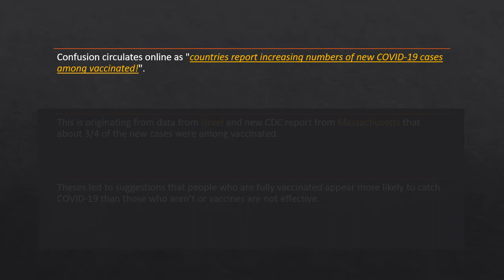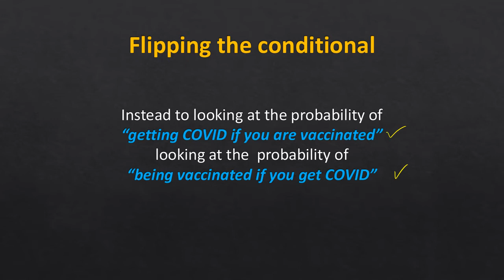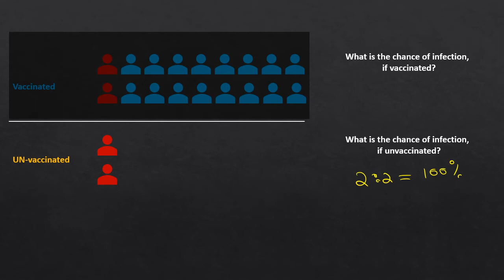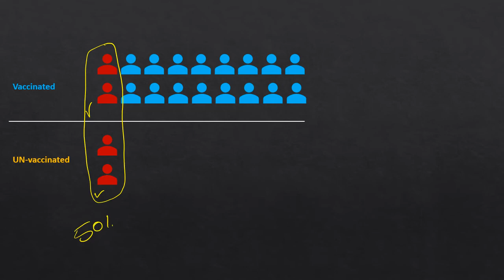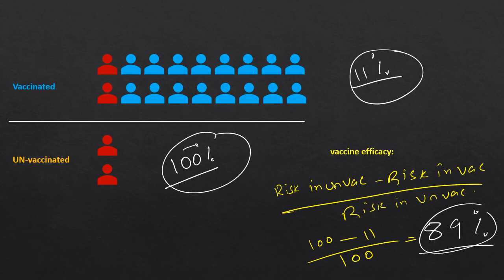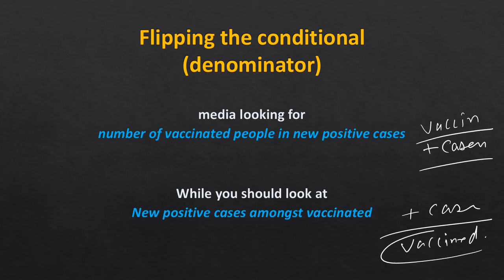Why there seems to be more COVID cases in fully vaccinated? (Flipping the conditional)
There has been some recent confusion regarding the probability of acquiring COVID if you are fully vaccinated and the VACCINE efficacy. Media portray this as acquiring COVID or ending up in Hospital is more likely if you are vaccinated! Here I have tried to explain a few facts in this regard, including 'flipping the conditional'. This is a condition that if you misplace the denominator, the statistics will be skewed and unreal.